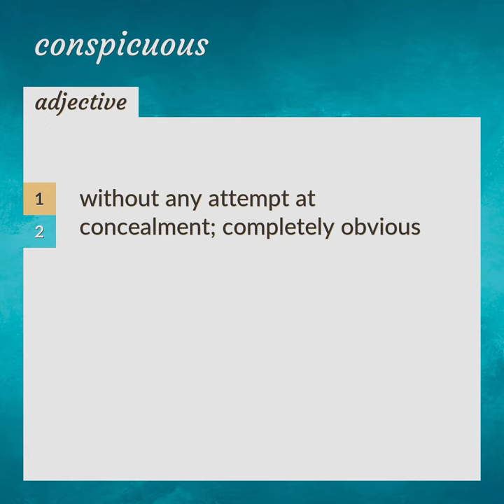Conspicuous | meaning of Conspicuous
What is CONSPICUOUS meaning?